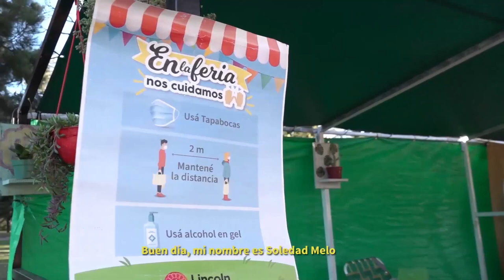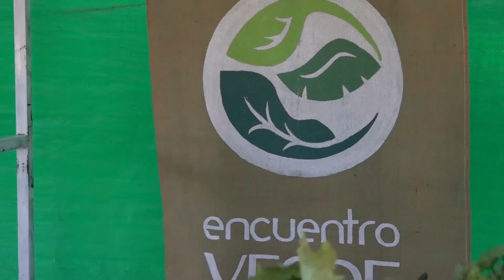Cuatro años de Encuentro Verde en Lincoln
Una charla con hacedoras y hacedores de nuestro encuentro, nuestra feria de la economía social y la agricultura familiar.
Paz Passone Elisa Vicondo, Malena Ferro, Marisa Serenal, Guillermina Torres, Franco Machado, Cecilia Bazzana, Soledad Melo y Aníbal estuvieron presentes en la charla virtual.
Agradecemos a quienes forman parte de esta iniciativa y te invitamos a sumarte, a producir en la huerta y comercializar los excedentes.